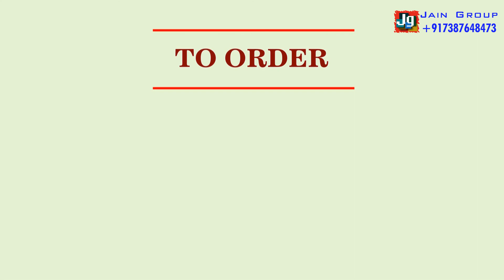Whatsapp Save The Date Video | Classy Save The Date Video | PC - 0024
Now invite your dear and near one in any of the event or party by modern, hustle-free, eco-friendly way.
Here we have a digital invitation video for you to suits invitation for your respective event.
We only need details for customization and your video will be ready within 24 hours.

This invitation videos can be easily shared using any social platform - Whatsapp, Facebook, Email
So, be social and go Eco-Friendly with wide ranges of our digital invitation videos for all your events.